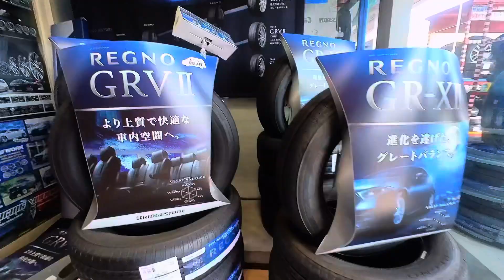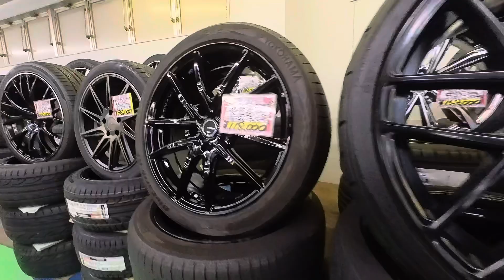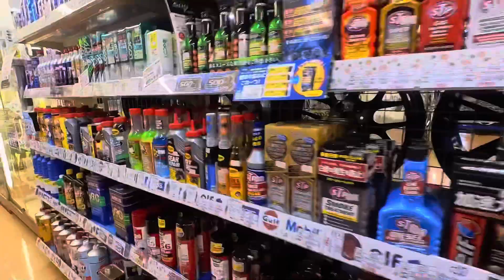【オートステーション深谷】店内紹介 BBS WORK クレンツェ カールソン SSR 中古＆新品タイヤ 中古ホイール レグノ 車高調 洗車グッズ メーター 他